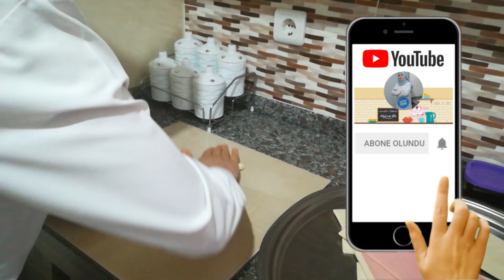Milföyden ÇITIR ÇITIR Çok Kolay Simit Tarifi | Lezzetin Üstadı